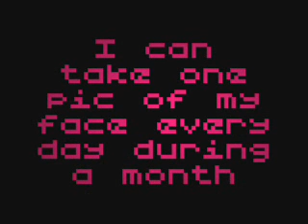take a pic of my face every day during a month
here is a last dare with a nice music ;-) just for Arno!